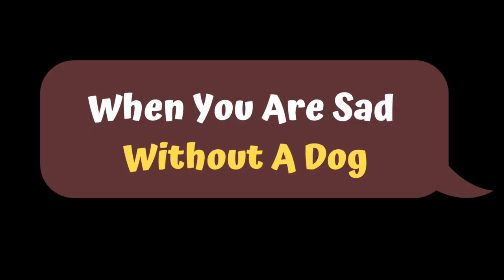Life With Vs Without A Dog | Crazy Naari | Funny Labrador Dog Video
The most beautiful being on Earth and I had to make a video on this. Life with vs without a dog. Dog is a human's best friend and I love them so much.
Please this video is made deep from my heart do let me know. It's all about fun, love, light, laughter and craziness on Crazy naari's channel.
Do you also have a pet dog? or love them?
My life has changed ever since I had a pet in my life. Such unconditional love and companionship only a dog can make it happen in our lives.
Please be nice to them and say no to animal cruelty.

Keep loving keep smiling and say yes to doggoss and try to adopt them!

And if you want more such videos let me know.